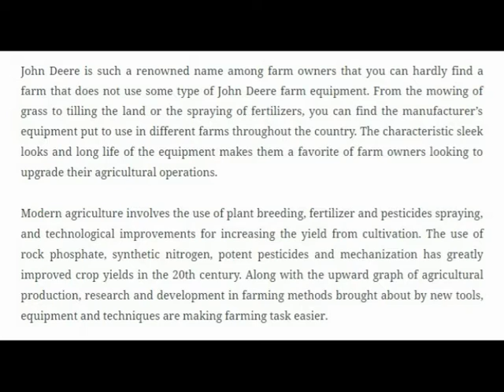Looking to Upgrade Farm Machinery at a Low Cost Buy Salvage John Deere Equipment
John Deere’s four new 9RX tractor models — which range from 470-620 engine horsepower — feature a large undercarriage and track system engineered to provide superior power, durability and improved ride quality, especially when handling large implements in the field.
Jerry Griffith, John Deere product marketing manager, 6-9 Family Tractors, says, “The 9RX has a superior undercarriage with a positive-drive track system that effectively delivers power to the ground; it features the outstanding comfort of our CommandView III cab with a new cab suspension system for improved ride quality; and it is designed with integrated performance features already available on our 9 family of tractors.”